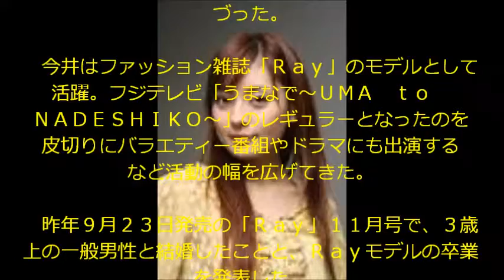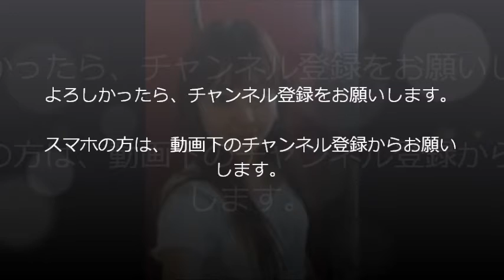今井りか、第１子女児を出産し「喜びで胸がいっぱいです」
モデルで女優の今井りか（３１）が６日未明、自身の公式ブログを更新し、第１子女児を出産したことを報告した。
　「ご報告です」のエントリーで「無事赤ちゃんを出産することが出来ました。３４４０グラムの元気な女の子です」と報告。「掛け替えのないものが増えた喜びで胸がいっぱいです。これから色々と大変なこともあると思いますが、この気持ちを忘れずにこれからも頑張りたいと思います」と“ママ”としての決意をつづった。